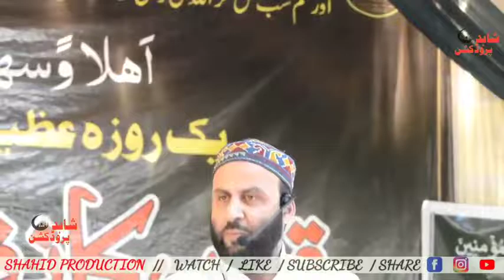Dr. Moyeed ul Zafar, Coordinator, Department of Religious Studies, at Russu-Budgam-Conference